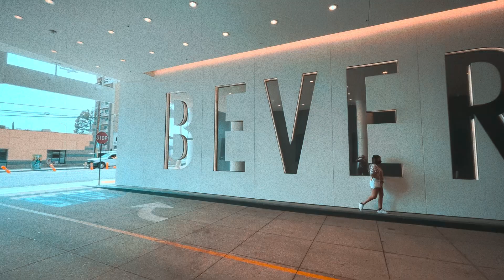Los Angeles California Travel During Covid 2021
🎥 Los Angeles California August 2021